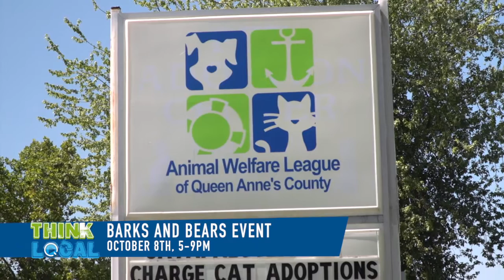Bay Area Realtors - Barks and Bears Event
Ryan Eber from The Atlantic Title Group and Mia Marinucci from Liberty Title and Escrow tell us all about the exciting Barks and Bears event on Saturday, October 8th from 5-9pm at Red Eye's!